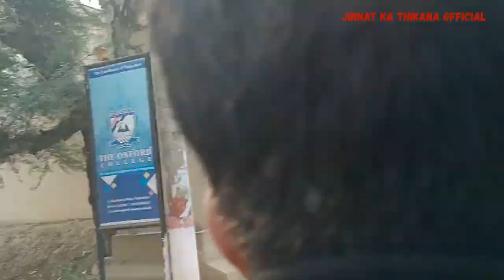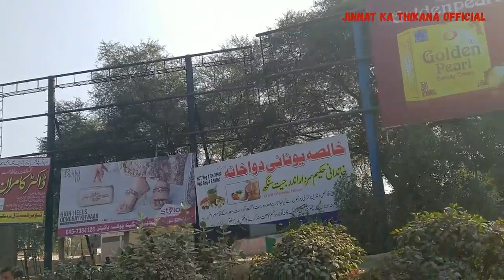Jinnat Ka Thikana Official With ( Rana Naseer Ahmad ) ( Ep#161 ) ((( Vlog ))) 18-2-2022 //**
Jinnat Ka Thikana Official With ( Rana Naseer Ahmad ) ( Ep#161 ) ((( Vlog ))) 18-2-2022 //**-- Plz Like Share and Subscribe To My Channel With Bundle Of Thanks //**- (((HaunHauntedted Videos))) (((Haunted locations))) (((Vlog #2)))) ( Rana Naseer Ahmad )( Ep#161 ) Jinnat Ka Thikana Official((Jinnat Ka Thikana ))